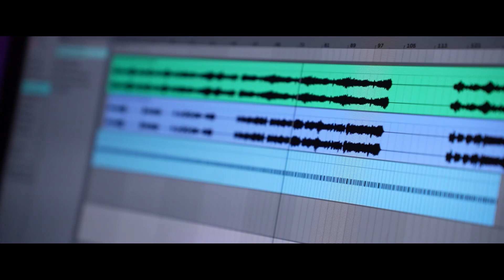Marco De Vincentis - To Give a Sense (Album Trailer)